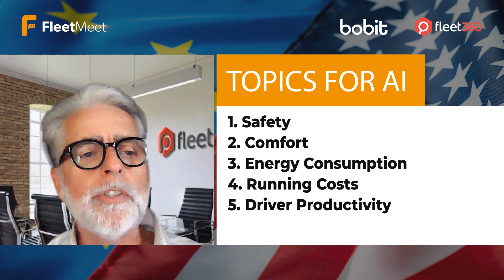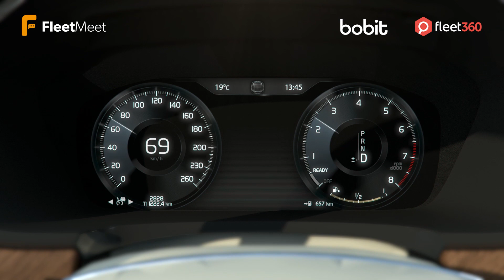How Can Artificial Intelligence Impact Fleet Management?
The Fleet Meet video series is co-produced by Automotive Fleet and Fleet360 to compare and contrast fleet trends in Europe and North America. The discussion is cohosted by Hans Damen, managing partner of Europe-based @fleet360, and Mike Antich, Editor of Automotive Fleet magazine, based in the U.S. and following North American fleet market trends in the U.S., Canada, and Mexico

In this episode, we examine the development of artificial intelligence (AI), its applications within fleet management, and its impact, both positive and negative

Today’s topics include:
• Five key areas in which AI itself says it can benefit fleet managers.
• How AI enhances the foundational elements of vehicle telematics systems.
• Some negative impacts of AI.

🤝 Follow and connect with Automotive Fleet on social media!

🎧 Prefer to listen? Check out the State of the Fleet Industry podcast! State of the Fleet Industry on:

⏱ Timestamps ⏱
00:00 – Introduction
01:27 – AI identified five areas of positive impact on fleet management: safety, comfort, energy consumption, running costs and driver productivity.
01:51 – AI heightens safety by consolidating a database of driver and vehicle information.
03:40 – A transformational technology, AI is a tool to help develop predictive analytics.
05:11 – Enhancing in-vehicle comfort levels for drivers
07:55 – AI-produced driver profiles to reduce energy consumption and running costs.
09:35 – A powerful component for decision-making.
12:10 – Rule-based AI systems may not work well in the “grey” areas of fleet management.